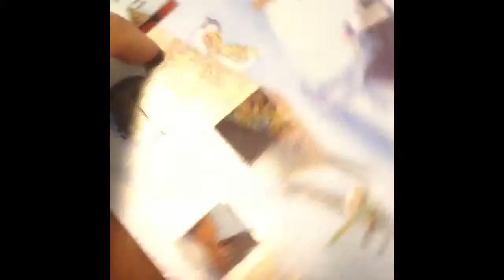Day 15 vlogmas- visiting my Nan in hospital❤️🎄